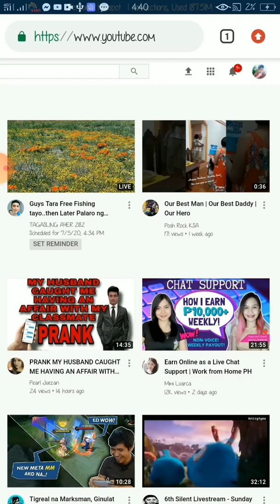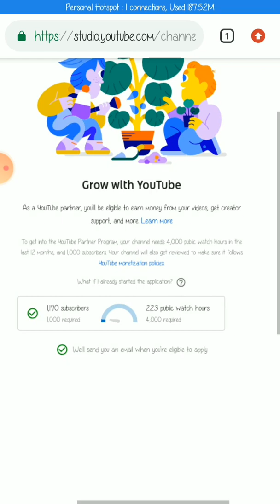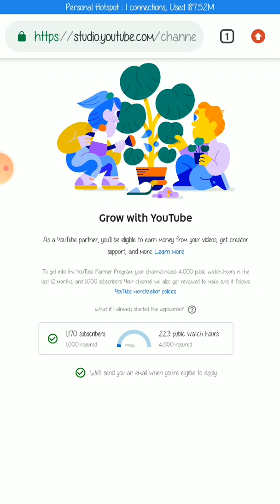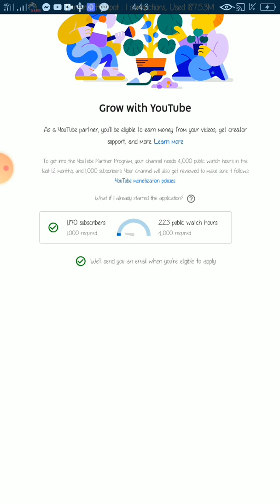Paano malalaman ang total public watch hour ng youtube channel in advance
Tutorial para malaman ang total watch hour in advance